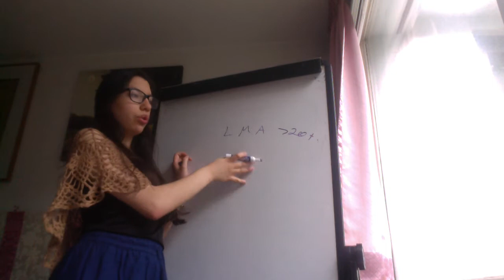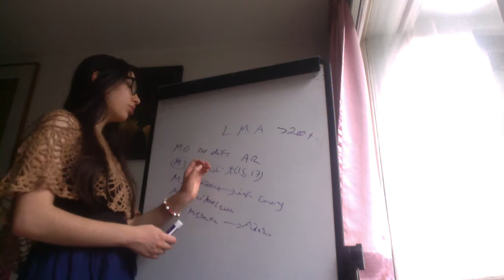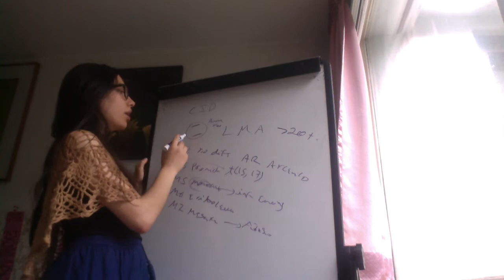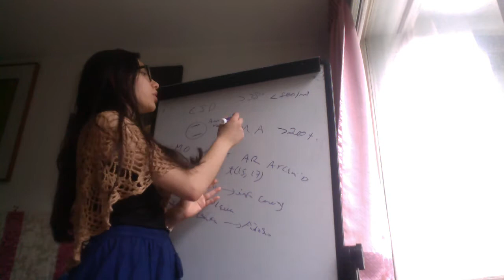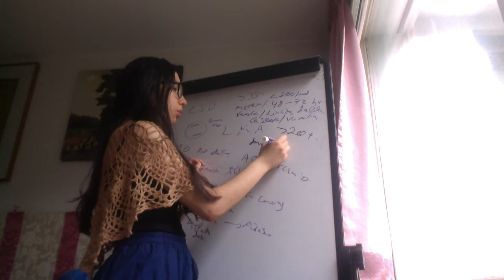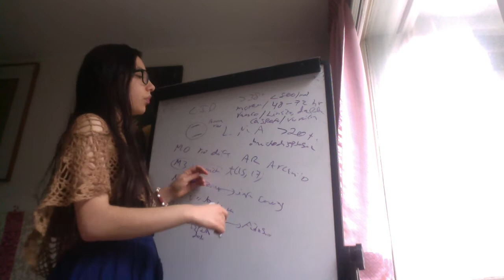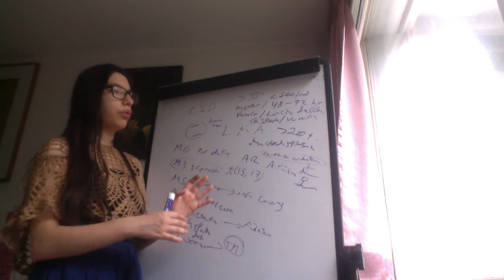Leucemia Mielógena Aguda